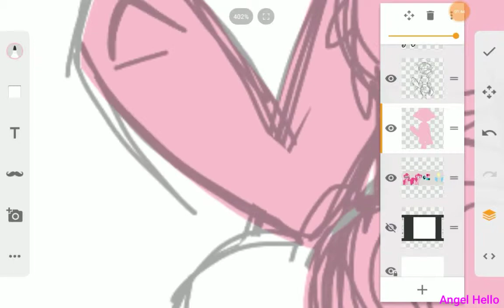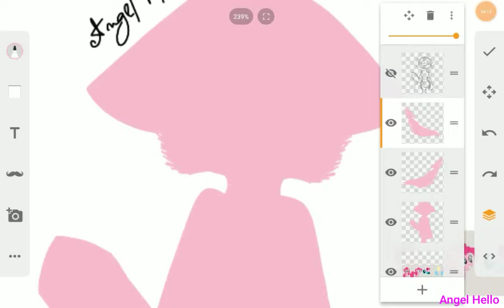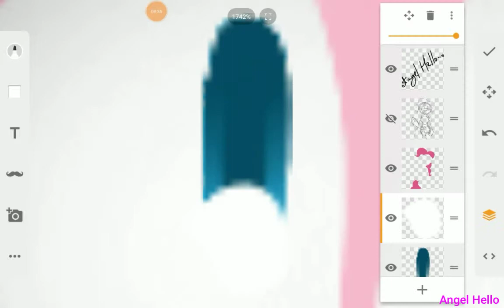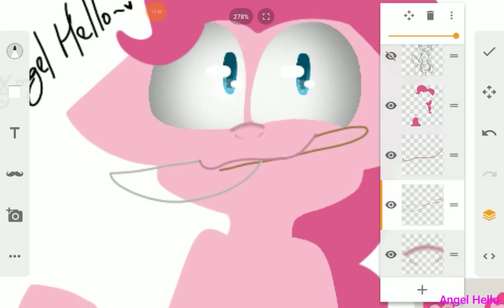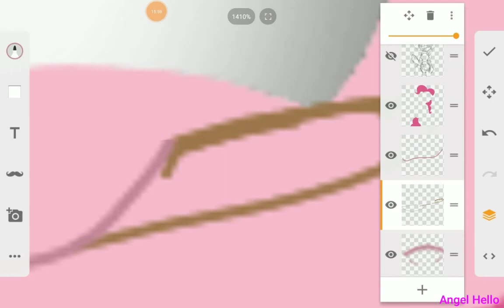Pinkie Pie ~mlp~ [GORE] {speedpaint} (leer descripción :v)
Holissssssss, había hecho dos videos de este dibujo, y uno desapareció y no lo encontré así que sólo pude poner esta parte xd

Cancióones: Crystal Cubes Part Two
                       Street Rhapsody
Aplicación para grabar y editar: DU Recorder
Aplicación de dibujo: Boceto/Sketch/Esbozo
Aplicación para adelantar: Slow Fast Motion Video